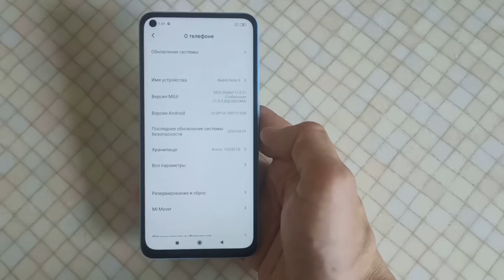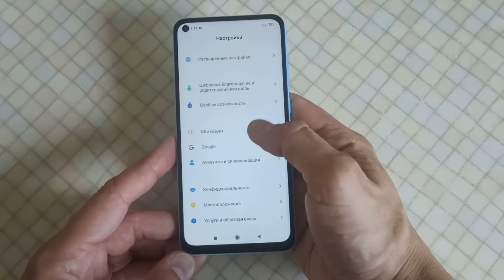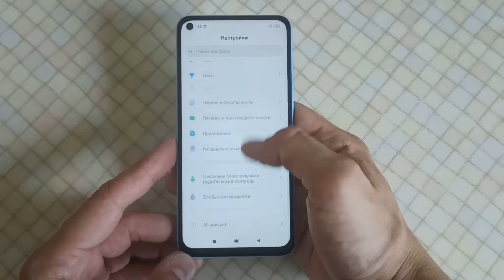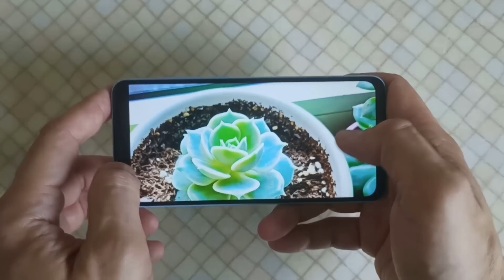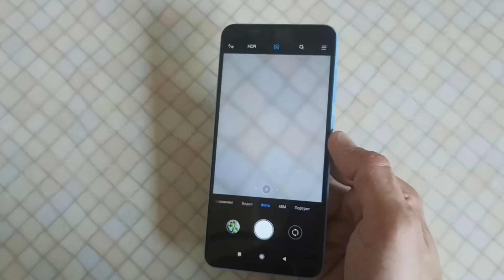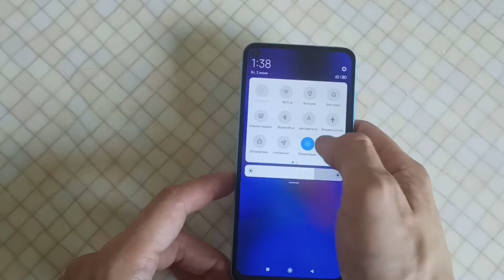Xiaomi Redmi Note 9 обзор распаковка правильной версии с NFC!